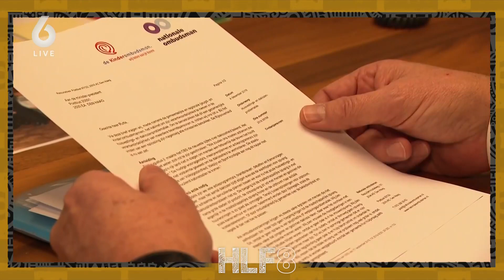Steeds meer uithuisplaatsingen in Nederland | HLF8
Steeds meer gezinnen in Nederland staan op straat of dreigen dakloos te worden. "Ik heb straks een leerling op school die over zes dagen geen huis meer heeft", aldus de directrice van een basisschool in gemeente Hilversum.

Meer HLF8?